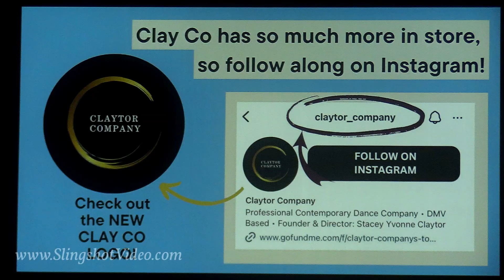Happy Anniversary!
Happy Anniversary C4 Performing Arts!